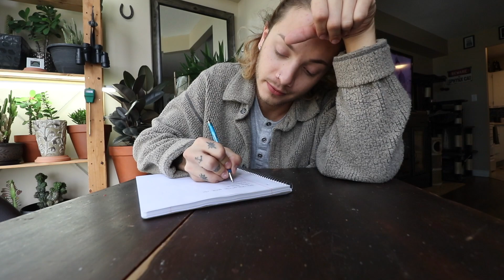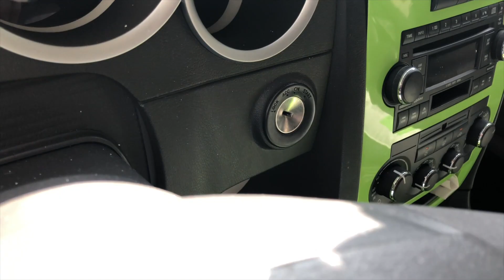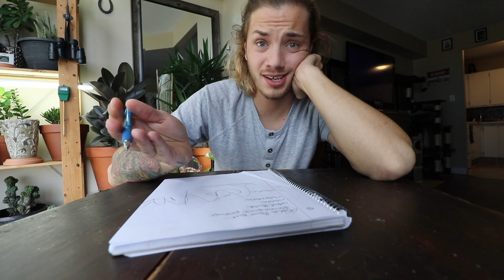Don't be lonely, spend the day with ME!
WELCOME WELCOME WELCOME BACK! Thanks again for stopping by to watch another one of my videos! This one is a random one, but I needed motivation to get the things done I had to get done. SO COME WITH ME! Lil vlog, get ready, errand stoppin video! Hope you enjoy! Love you ALL!!!